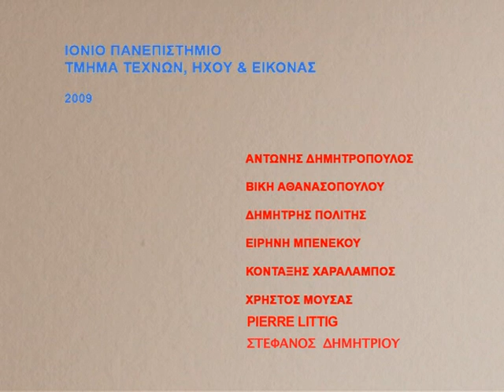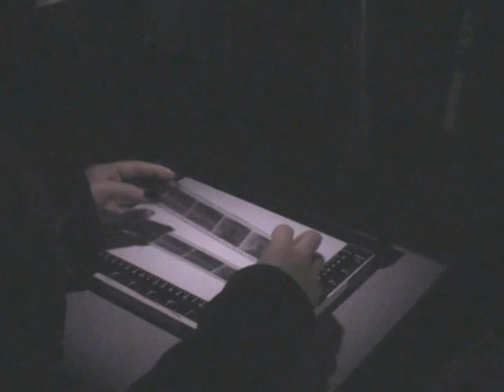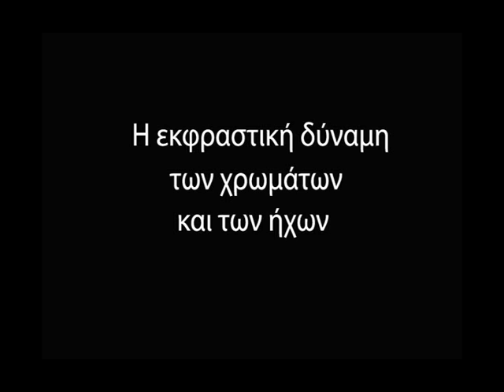3ο Φεστιβάλ Οπτικοακουστικών Τεχνών (2009) - Μέρος 1ο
Εργασίες φοιτητών στα πλαίσια του 3ο Φεστιβάλ Οπτικοακουστικών Τεχνών

Με σειρά εμφάνισης:

Αντώνης Δημητρόπουλος

Βίκυ Αθανασοπούλου
Σκοτεινός Θάλαμος (συμμετέχει η Ειρήνη Μπενέκου)
Ιανουάριος 2009

Δημήτρης Πολίτης
14:37 - Ο αντικατοπτρισμός της καθημερινότητας, έπαιξαν: Βασίλης Νούσης, Δημήτρης Πολίτης, κάμερα: Χρήστος Ουζούνης
Η ζωή μας σαν πορτοκάλι

Ειρήνη Μπενέκου
Η εκφραστική δύναμη των χρωμάτων και των ήχων
με σειρά εμφάνισης: Διονυσία Χατζή,  Ελένη Κουτροκόη, Δημήτρης Πολίτης, Χρήστος Ουζούνης, Βίκυ Αθανασοπούλου
Ιανουάριος 2009

Κονταξής Χαράλαμπος

Επίσημος ιστοχώρος φεστιβάλ: avarts.ionio.gr/festival